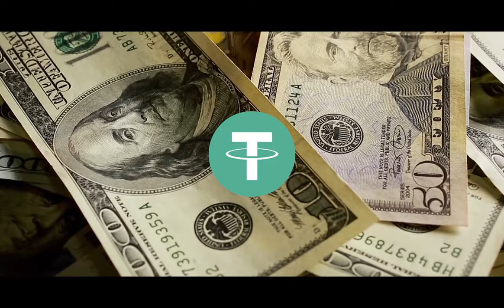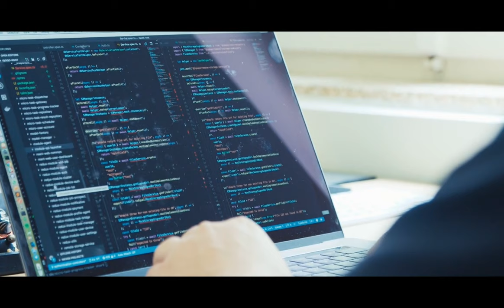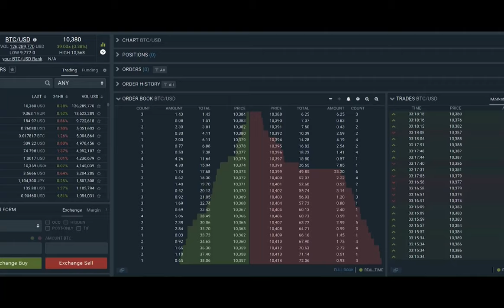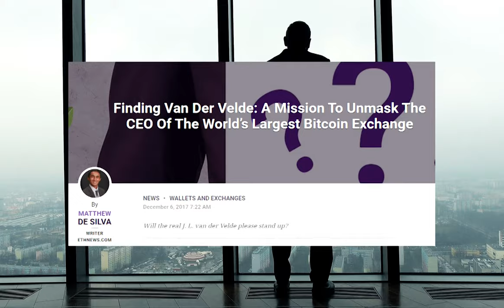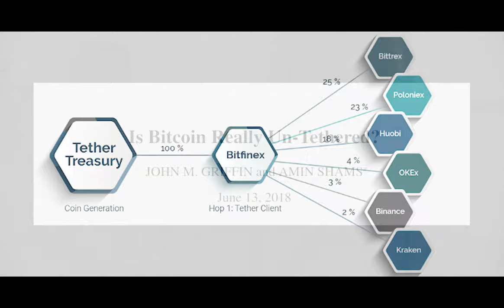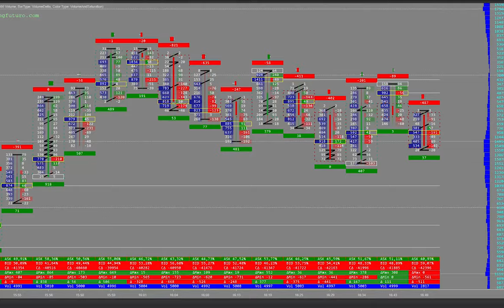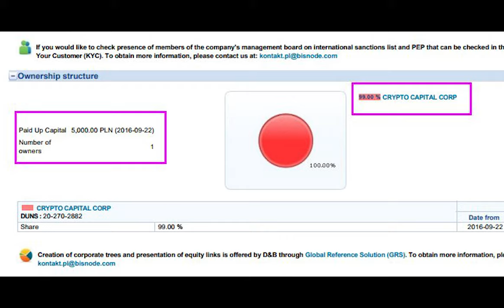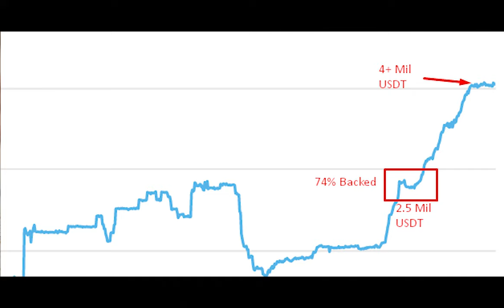The Story Of Tether - The Virtual Money Printer.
(Sources Below)

Tether, one of the most controversial yet successful cryptocurrencies in the entire space. Some live by it and put their hard earned money into it while some despise it blaming it not only for bitcoin manipulation, but also for lying to investors about its backing. Who should you trust?

In this video I talk about: The creation of Tether and its origins, Tethers connection to Bitfinex (Paradise Papers) (Jean Louis van der Velde), Tether manipulation and the 2017 pump ( Justice Department ) ( CFTC ), Tether banking issues ( Crypto Capital Corp ) (  850 Million dollar cover-up )

There has been an immense amount of pressure from the cryptocurrency community and external entities on Bitfinex and Tether that has allowed us to learn the truth, however I would suspect that similar things happen throughout the cryptocurrency industry every day to many of the largest exchanges and corporations. Cryptocurrencies are still in the period of mass adoption and regulation, and as we start to transition more and more into this phase, the real use of cryptocurrency will start to be put to work. The industry is clouded by profits, so much so that most cryptocurrency traders don’t even hold their own funds, and trust an entity that is likely even worse than their very own bank.

(Sources)
John Griffin - Is Bitcoin Really Un-Tethered?

Bloomberg - Crypto Market Roiled by New Allegations Against Tether, Bitfinex

Forbes - Tether's U.S. Dollar Peg Is No Longer Credible

Coindesk - Tether Confirms Its Relationship With Auditor Has ‘Dissolved’

New York Times - Bitcoin’s Price Was Artificially Inflated, Fueling Skyrocketing Value, Researchers Say

Bloomberg - bitfinex operator accused by new york of 850 million coverup

NewsBTC - $150 Million in Freshly Printed Tether To Cause Bitcoin Price to Surge

BTC Wallet: 1JiLbpkP5Am6YyFrreDu52iS68KVZh2j25

ETH Wallet: 0x8dC98104D4D88E9AE9c4FfB596C0aE844E278f79

Music

I am a channel dedicated to educating and exposing different investment opportunities in the cryptocurrency world. I follow many different currencies and give the best investment information and news about them. I hope to be your one stop shop to making money!